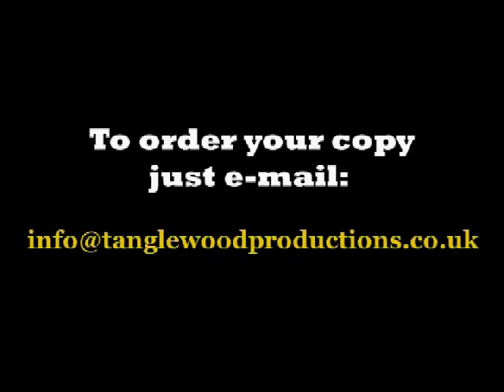Pyreknees Up 2007 Trailer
This is the trailer for the Pyreknees Up 2007 DVD.